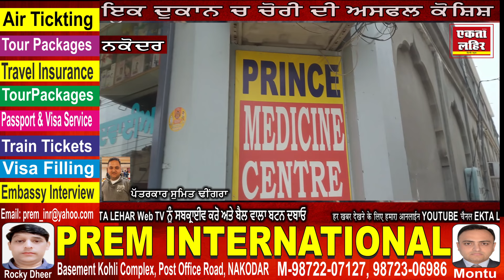ਨਕੋਦਰ ਚ ਪਿ੍ਰੰਸ ਮੈਡੀਸੀਨ ਸੈਂਟਰ ਅਤੇ ਇਕ ਚਾਹ ਦੀ ਦੁਕਾਨ ਨੂੰ ਚੋਰਾਂ ਨੇ ਬਣਾਇਆ ਨਿਸ਼ਾਨਾ,